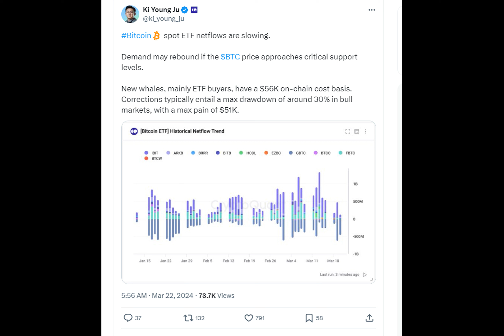Bitcoin ETF demand could rise as prices drop, crypto analyst suggests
Are you curious about the current state of the spot Bitcoin ETF market? Despite recent declining net flows, Ki Young Ju, CEO of CryptoQuant, has predicted a possible resurgence in the market. In his recent post on X, he stated that spot Bitcoin ETF netflows could increase even as the BTC price decline continues.